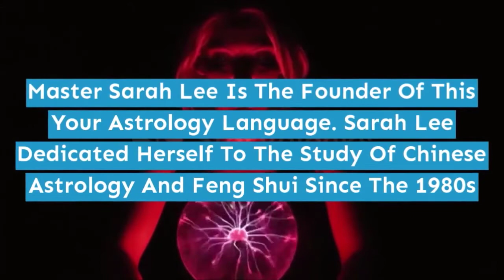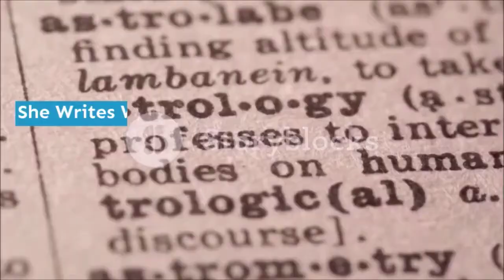Your Astrology Language Reviews || White Metal Ox Premium Astrology Report 2021 Edition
Astrologists consider your zodiac sign uncovers a whole lot concerning your character and personality, in addition to just how you show on your own. Despite the fact that astrology (the study of life as well as people with celestial objects) can trace its origins back over a couple of millennia, astrology icons aren't thought about a clinical area today. Still, you can not run away the existence of astrology signs in our culture. From the regular monthly horoscope readings in your preferred magazine, to recommendations on television and in songs, zodiac icons are everywhere.

Would you want to learn the truth regarding Your Astrology Language as well as does it truly supply members with one of the most extremely accurate and insightful life-guidance via astrology in order to ultimately have a soul-driven as well as meeting life? From Master Sarah Lee's platform, we have actually been able to receive wonderful assistance for our personal and company partnerships. From reading as well as viewing Sarah's materials and also her readings, it is clear that she is an actual specialist in the zodiac and astrology. Her mentors as well as analyses have aided clients from throughout the globe greatly improve their wide range and wellness by first understanding who they absolutely are.

Your Astrology Language Review recognize your zodiac sign, or just want to find out more? You've concerned the appropriate area. By the time we're completed, you'll recognize what the zodiac icons are, when they occur and also which indication is your own!

The "zodiac" is an imaginary band of the sky that expands concerning 8 ° each way on the elliptic, or, on the sunlight's course through Earth's sky throughout a year. Each indication occupies regarding 30 ° of latitude overhead and also correlates to a constellation. The sun, moon, constellations and also various other earths are all noticeable in the zodiac. Nonetheless, most of the moment when people consider a zodiac, they think about either the constellations or their icons.

The history of the zodiac goes back to Babylonian times. For hundreds of years, astrology was the close sis to astronomy. Yet as the scientific approach came to be the leading requirement for screening statements and also establishing truths, both areas separated as well as astrology was deemed a pseudoscience. Nonetheless, astrology icons continue to be of interest and also in use in lots of Western societies and still captures our fascination today. Your Astrology Language Review The zodiac is separated right into 12 signs. The zodiac sign symbols each cover about the matching of a month's time. However unlike our schedule months, time for zodiac signs is computed in a different way. This is due to the fact that Western astrologists calculate the first sign based off the Northern hemisphere's fresh equinox (springtime), which happens around March 21st yearly. From there, the zodiac signs dates were established based off the days of the sunlight's passage with the corresponding constellations throughout Archaic Greek times.